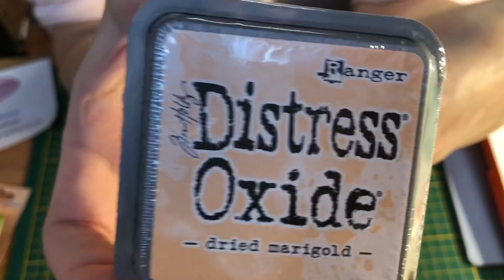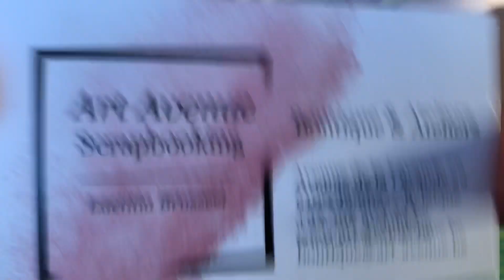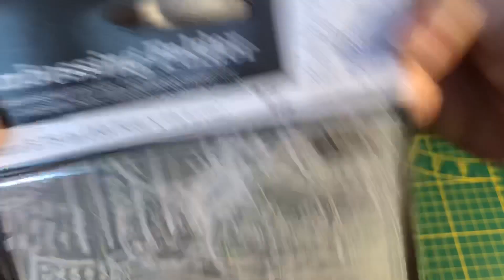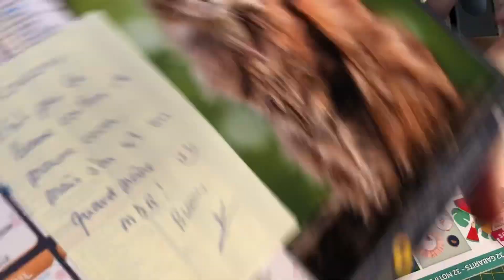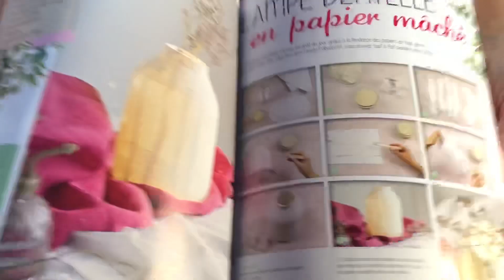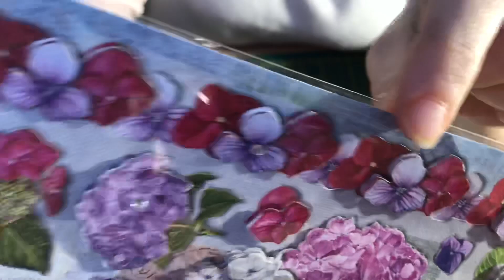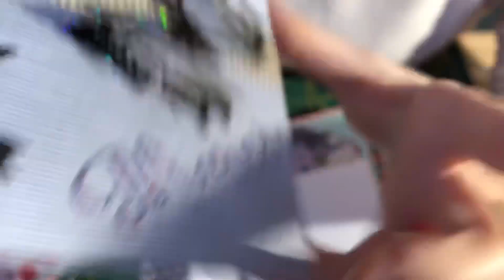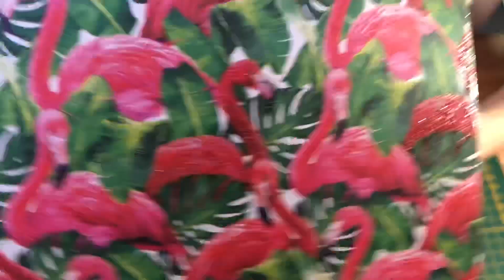Créativa 2019 | haul et cadeaux de mes adorables abonnées 🥰